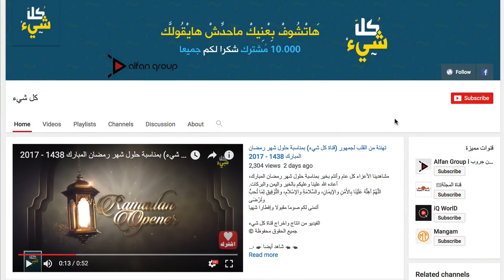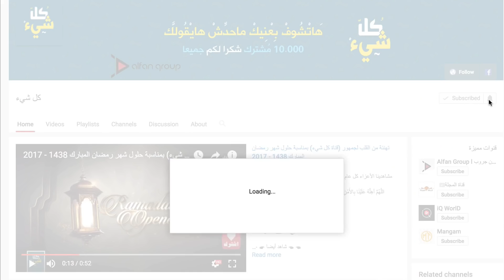شيخ الازهر يتحدى ترامب بعد اعلانه الذي تحدى العرب فيه | قناة كل شيء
تعرف على القرارات التي اتخذها شيخ الازهر ضد قرار دونالد ترامب